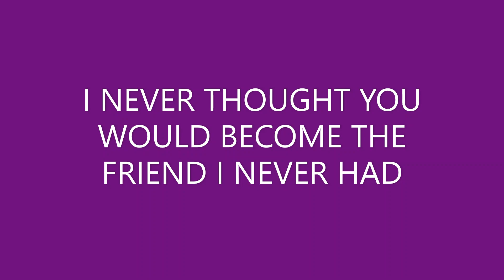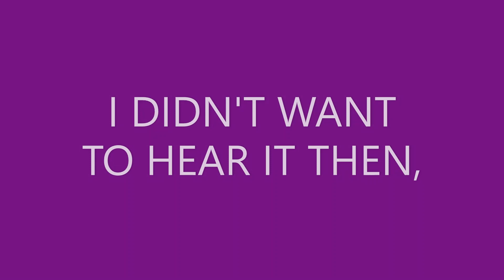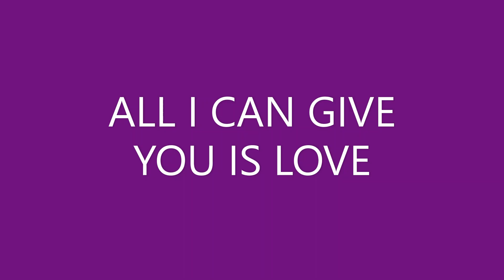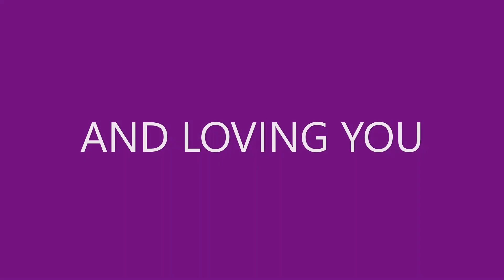SPICE GIRLS MAMA CON TESTO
ECCO IL VIDEO DELLE SPICE GIRLS CON LA CANZONE DI MAMA.